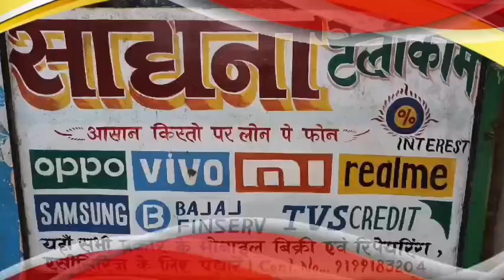निर्दलीय प्रत्याशी बैजनाथ महतो उर्फ छोटू दा ने किया प्रेस कांफ्रेंस